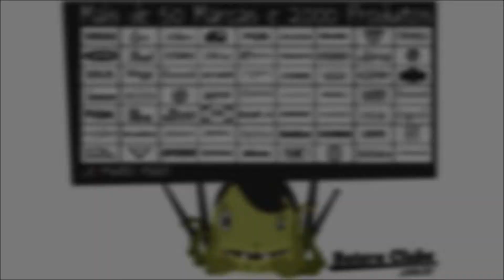Orion Revolution 10 Splash 8" bronze B10 - cymbal sound check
Participação Especial: Robson Caffé (banda EX4)

Edição: Gustavo Goedert
Pós Edição e Montagem: Ricardo Goedert
Produção, Filmagem e Direção: João Giardim

Vídeo realizado no showroom do BATERA CLUBE em Guarulhos-SP Brasil, no ano de 2012.